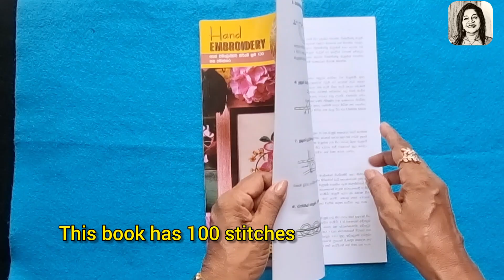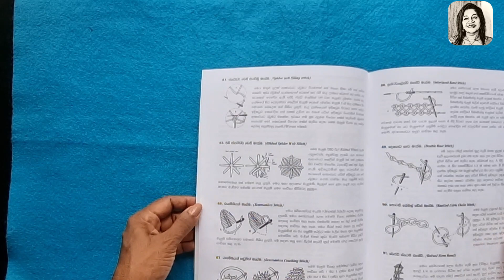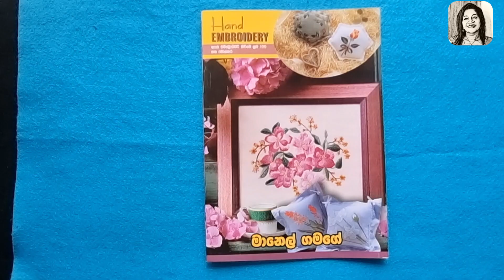Brazilian Embroidery 8 | Hand Embroidery | Easy flower | How to stitch an easy flower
In this video you can learn to embroider this beautiful flower which can be used on dresses, blouses, sarees, saree jackets etc...I have used multicolor thread for the flower, but you can use any color to stitch this flower.